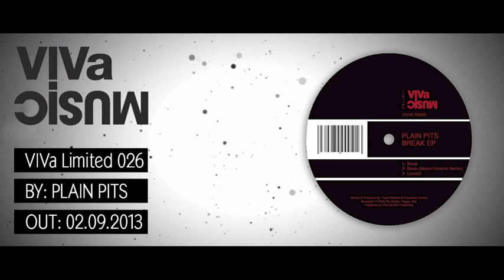VIVALTD026 /// Plain Pits - Break EP - VIVa LIMITED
Preview snippets taken from VIVa Limited 026 Plain Pits - "Break" EP

Track 1: Plain Pits - Break
Track 2: Plain Pits - Break (Marco Faraone Remix)
Track 3: Plain Pits - Lovefull

Released by: VIVa MUSiC Limited
Release/catalogue number: VIVALTD026
Release date: September 2nd, 2013